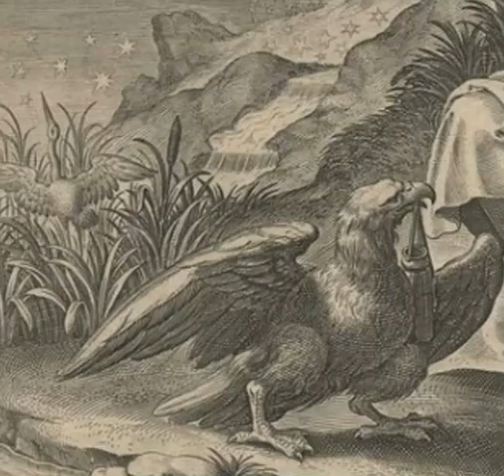Type O Negative - An Ode to Locksmiths (slowed + extra fuzz)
Requested by Umut Cevik.